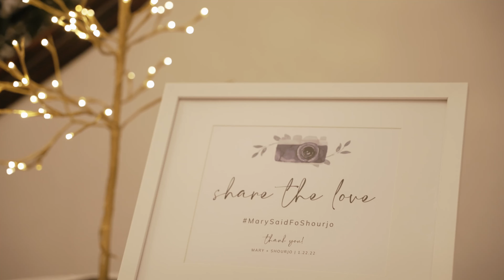Mary + Shourjo | Safari Texas Ranch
Wedding Date: March 13, 2021
Location: St Vincent de Paul (Ceremony), Safari Texas Ranch (Reception)
Location: Houston, TX